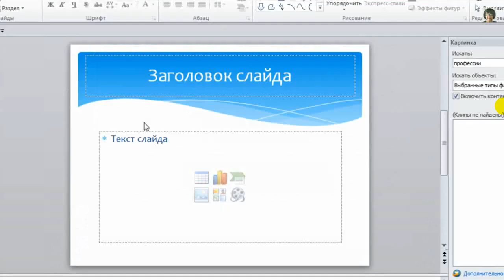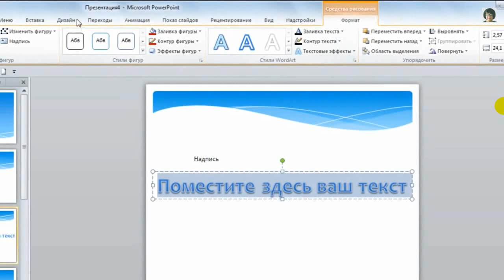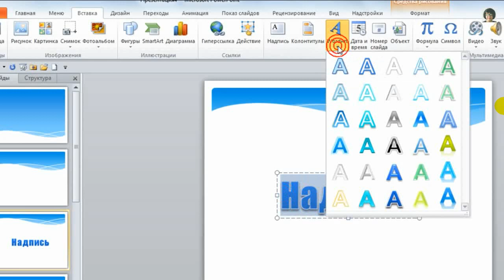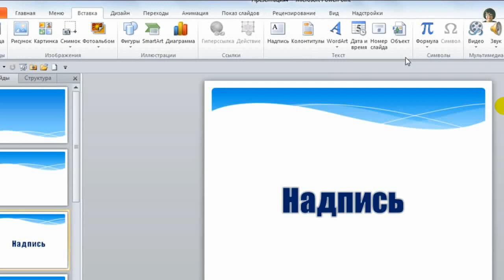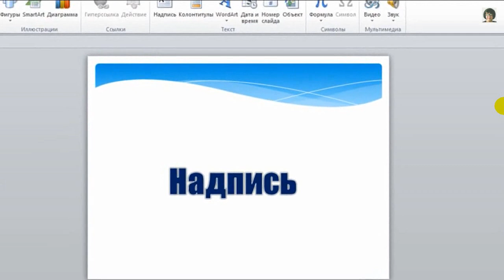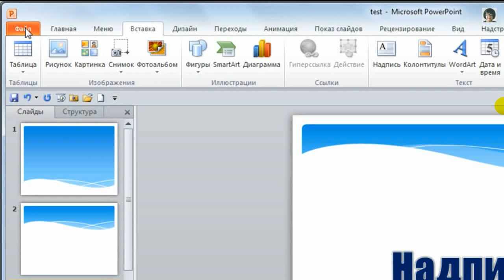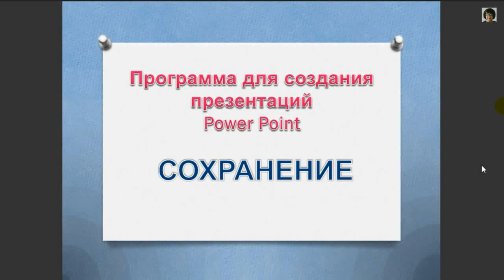PowerPoint - Вкладка "Вставка" и Сохранение презентации | Все для начинающего блогера